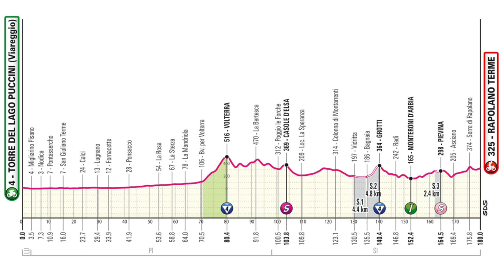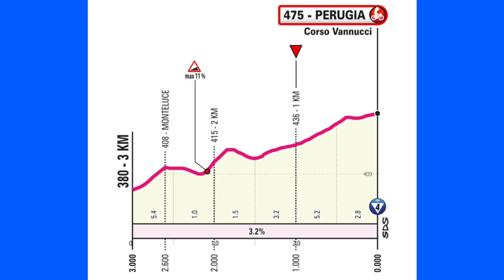PELAYO SANCHEZ BEFFA ALAPHILIPPE! Processo tappa 6